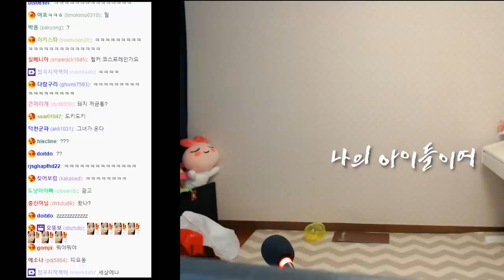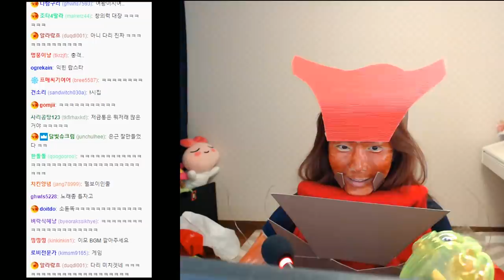단돈 9600원으로 선보이는 자가라 코스프레 [스타크래프트 2 / starcraft 2 zagara costume play] 트위치 짬타수아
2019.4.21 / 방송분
◎ 영상업로드시간
◐ 매일 오후 5~7시 사이